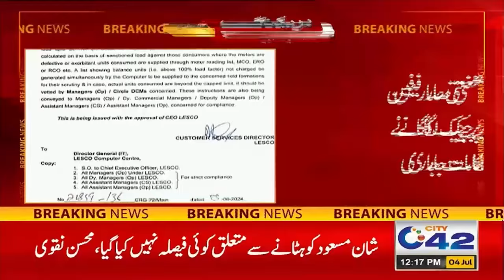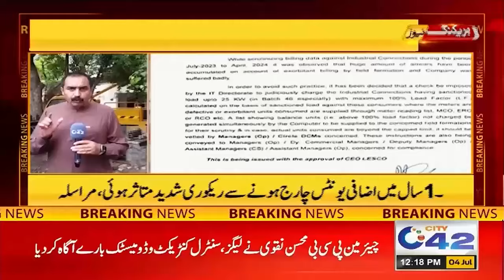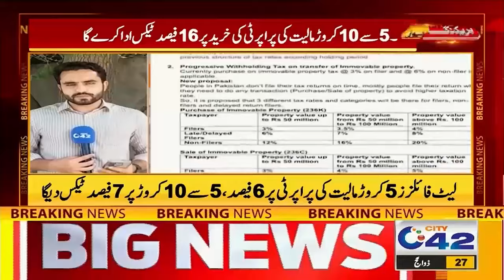12PM News Bulletin | 4 July 2024 | City 42